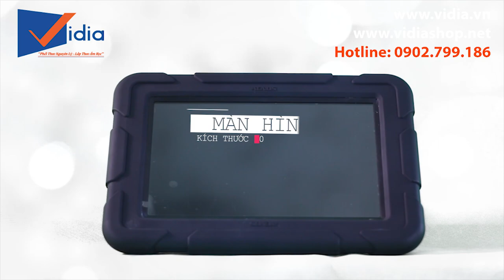Máy tính bảng chọn bài Acnos ST106 | Đẳng cấp của sự tiện nghi và hiện đại - Vidia 0902699186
207 Tân Phước, P.6, Q.10, TP.HCM